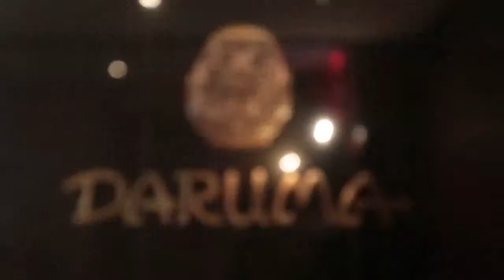Southern Sun Elangeni & Maharani Dining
Quality cuisine in a relaxed setting, taking pride of place on the Golden Mile. Choose from 6 restaurants, bars and lounges catering for poolside vibes to bespoke dining